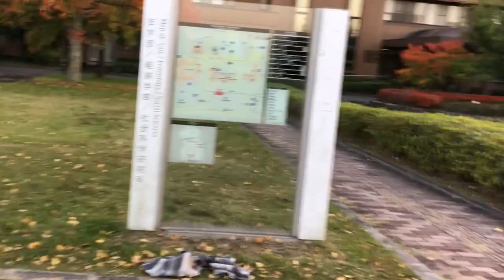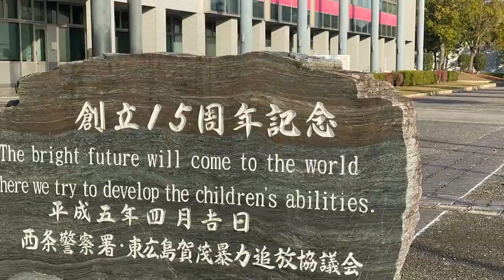Autumn seasons Hiroshima Japan/Reiko Japinay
i wanna show to everybody the beautifull place in hiroshima japan

Godbless